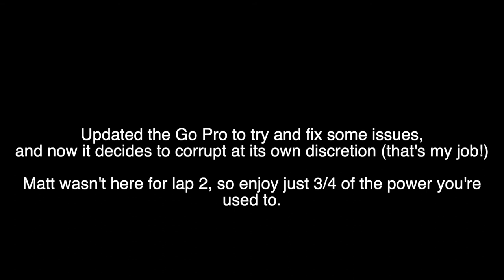A New NorCal Mtb Death Chute